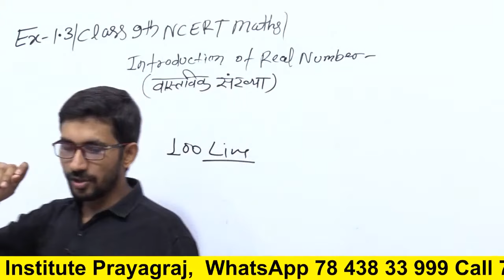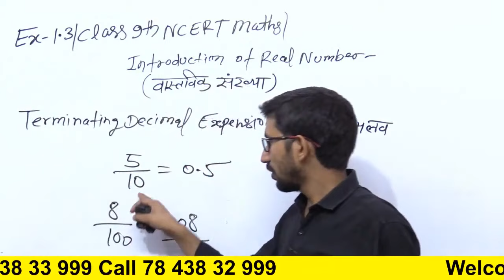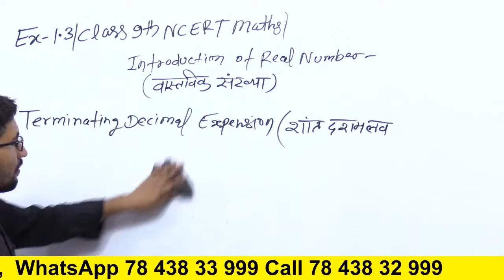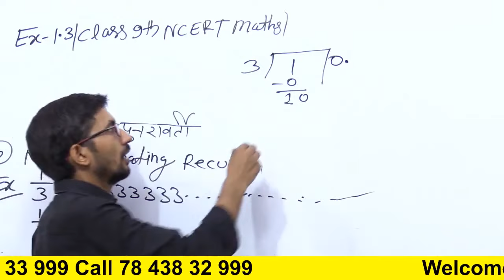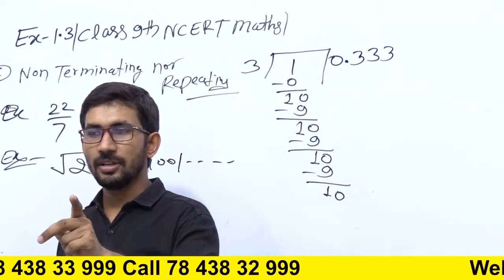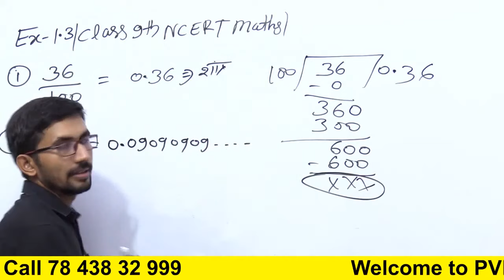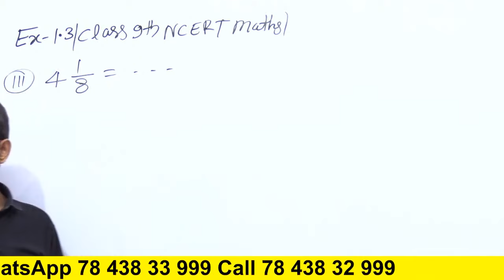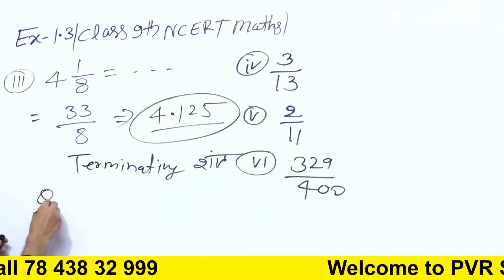Class 9th NCERT Maths || Revision Class || Live 03